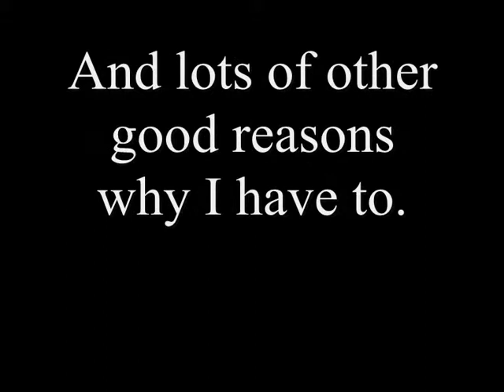I am leaving Youtube.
Yup, sorry guys. :/